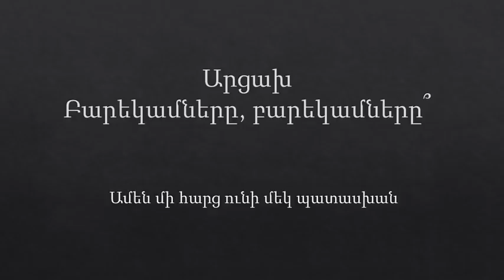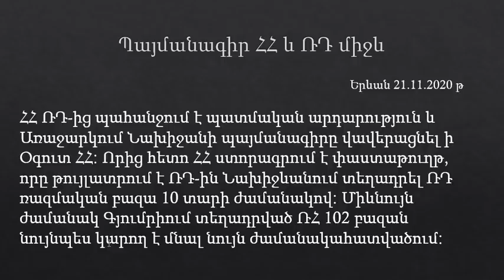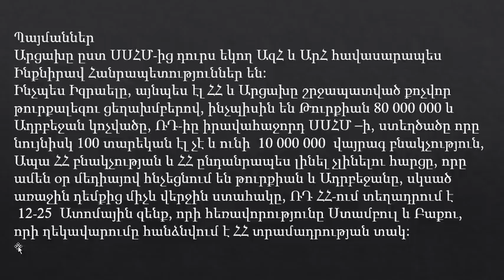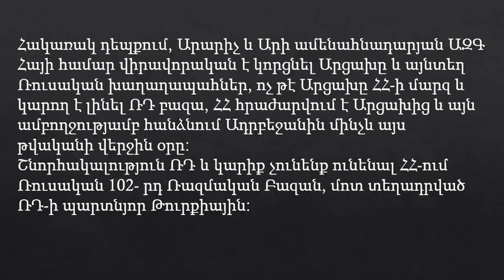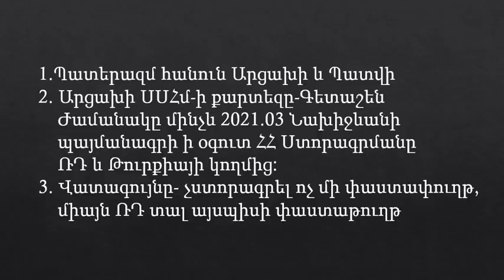Արցախ Բարեկամները, բարեկամները՞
Ռուսին թէ այլոց պիտի դրվի իրենց տեղը: Կամ կամ չկա:
Մեր Ազգի փրկության պայմանները, ոչ թէ խնդրանք: